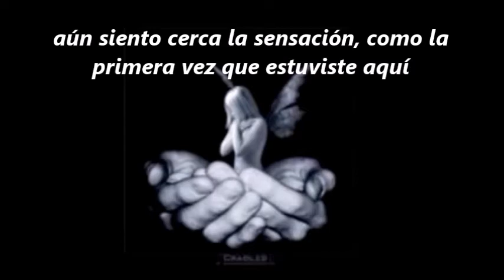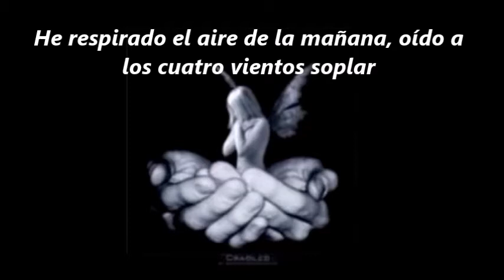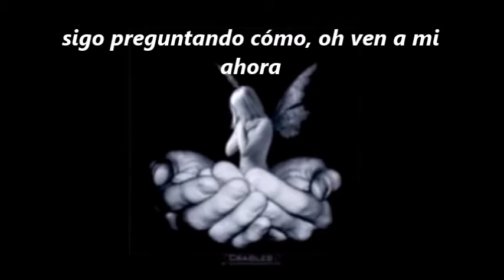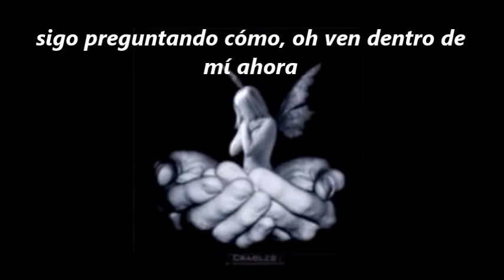Roxette- So far away- letra en español-